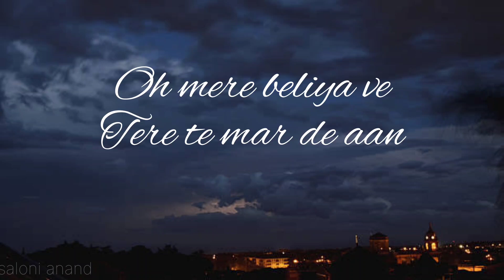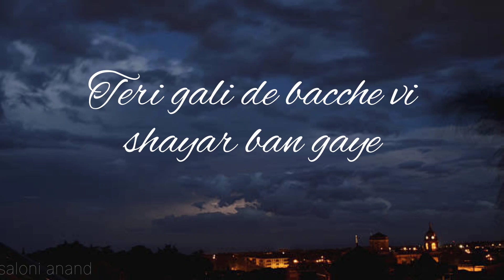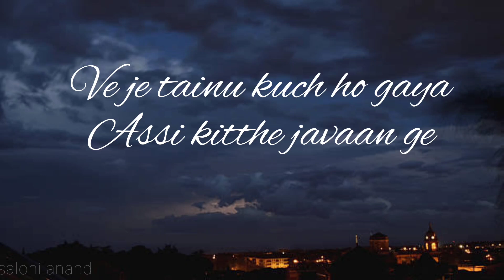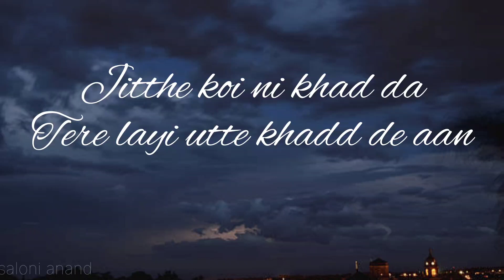Gurnam Bhullar - Beliya (lyrics)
Song - Beliya

Haaye Oh Mere Beliya Ve
Tere Te Marde Aa
Oh Mere Beliya Ve

Ho Assi Tainu Pyar Nai Karde
Mohabbat Karde Aa
Mohabbat Karde Aa

Ho Sajde Tainu Hi Kariye
Tere Ton Darde Aa
Mohabbat Karde Aa

Tere Naal Gallan Karke
Saare Rab Nu Mann Gaye
Teri Gali De Bacche Vi
Shaayar Ban Gaye

Tu Chori Chori Ban Gaya Ae
Tu Kamzori Ban Gaya Ae
Tu Te Rab Ton Vi Utte
Tu Te Kujh Hor Hi Ban Gaya Ae

Tu Sadde Warga Ae
Assi Tere Warge Aa

Assi Tainu Pyar Nai Karde
Mohabbat Karde Aa
Mohabbat Karde Aa

Main Har Din Eh Sochan
Kihdi Jaan Khawange
Ve Je Tainu Kujh Ho Gaya
Assi Kithe Jawange

Ve Main Har Din Eh Sochan
Kihdi Jaan Khawange
Assi Kithe Jawange

Ve Tu Har Haal Rakheya Kar
Tu Apna Khayal Rakheya Kar
Ve Main Tere Dardan Di Dawa
Tu Mainu Naal Rakheya Kar

Jithe Koyi Nai Khad’da
Tere Layi Othe Khad’de Aa

Mohabbat Karde Aa
Mohabbat Karde Aa